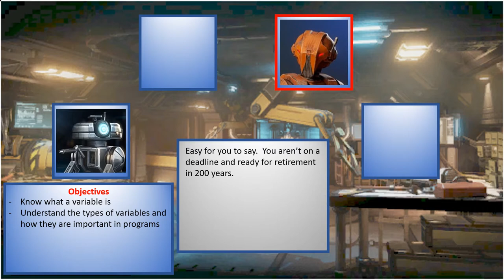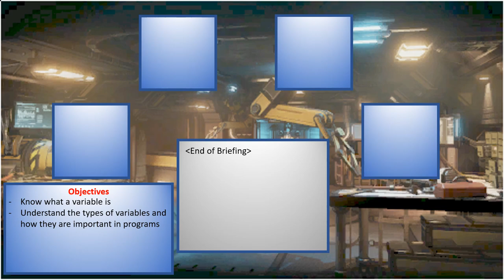(Season 1) Briefing - Day 4 (Engineering)